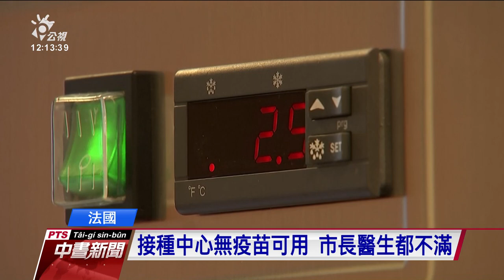歐洲疫苗短缺 歐盟對英藥廠祭出口禁令 20210131 公視中晝新聞